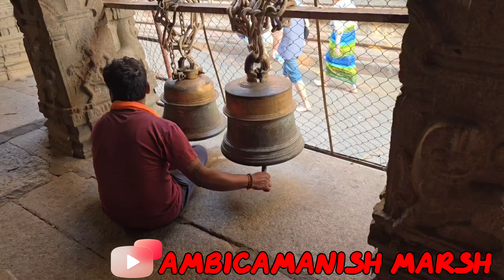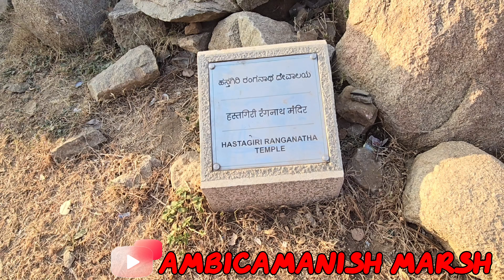HAMPI 2-UNESCO World Heritage Site | Virupaksha 🛕 |(‎@ambicamanishmarsh4409 ) karnataka india 🇮🇳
hampi
hampi temple
hampi karnataka
hampi tourism
hampi tourist places
hampi india
places to visit in hampi
hampi vlog
hampi tour
hampi ruins
hampi travel guide
hampi travel
hampi history
things to do in hampi
hampi itinerary
hampi places to visit
hampi travel vlog
ruins of hampi
hampi train
how to reach hampi
hampi temples
hippie island hampi
hotels in hampi
hampi virtual tour
hampi road trip
hampi travel video
hampi temple guide

Hampi or Vijayanagara, known as kishkindha in the Ramayana age is a town in the Vijayanagara district in the Indian state of Karnataka. Located along the Tungabhadra River in the east and center part of the state, Hampi is near the city of Hosapete.
Hampi is renowned for being a UNESCO World Heritage Site in the state of Karnataka. This ancient village of Karnataka is popular for its ancient temples.
The temple is dedicated to Lord Shiva, known here as Virupaksha/Pampa pathi, as the consort of the local goddess Pampadevi who is associated with the Tungabhadra River.
Anand Prithviraj Singh is an Indian politician who earlier served as Minister of Tourism, Ecology and Environment of Karnataka from 4 August 2021 to 13 May 2023. He was the Minister of Infrastructure development, Hajj & Waqf Department of Karnataka from 10 February 2021 to 26 July 2021. He is a Member of the Karnataka Legislative Assembly from Vijayanagara constituency from 16 May 2018.